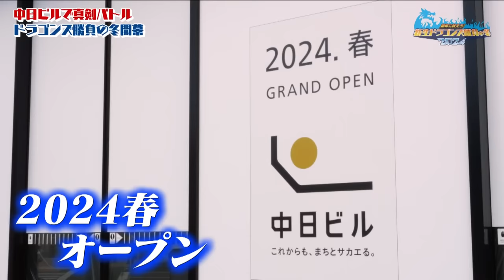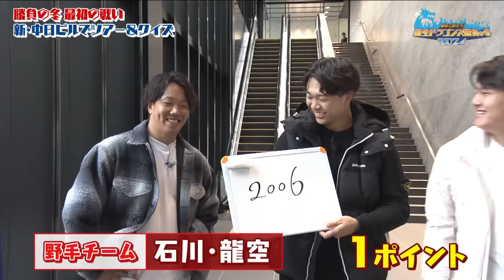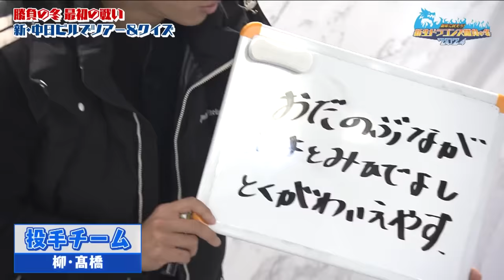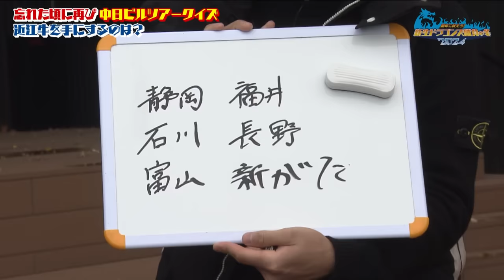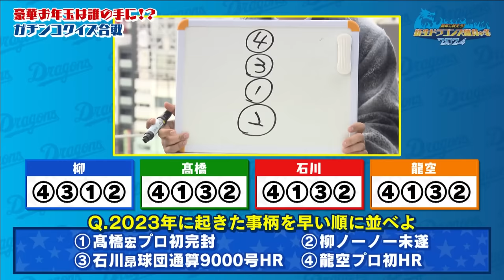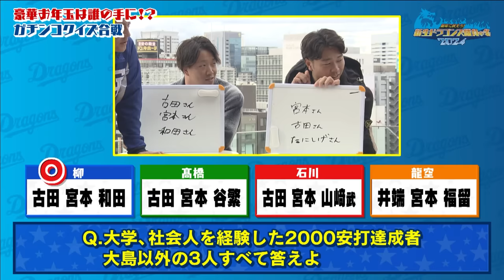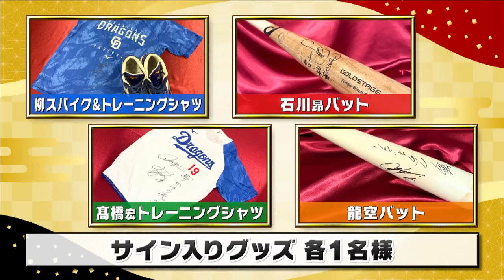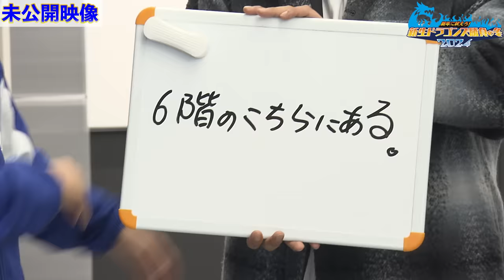【 中日ドラゴンズ】新年に吠えろ！新生ドラゴンズ勝負の冬2024「限定未公開映像付き」柳裕也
※イントロクイズは演奏が権利の都合上
配信することができないため
【Locipo】でご覧ください

【チャンネルからのお願い】
◆チーム・選手への心ないコメントや
誹謗中傷行為は控えていただくようご協力お願いいたします◆

ーーーーーーーーーーーチャプターーーーーーーーーーーーー
0:00 OPトーク
1:27 選手紹介
2:59 中日ビルツアークイズ①
9:43 中日ビルツアークイズ②
12:39 中日ビルツアークイズ③
15:03 モルック対決
19:29 ガチンコクイズ合戦
25:20 真剣トーク
29:09 BBQタイム
32:09 【柳裕也】ウラ話
34:08 【中田翔】ウラ話
35:54 番組からサプライズ
37:18 今シーズンの意気込み
38:27 お年玉プレゼント
39:07 未公開映像【チーム決め】
40:29 未公開映像【6階のこちらにある】
44:39 未公開映像【モルック対決その後】

テレビ愛知のスポーツの公式チャンネルです。
愛知県のスポーツを中心に厳選した動画やライブ配信、
放送していないオリジナルコンテンツもお届けします。

▼スポーツ公式SNS
　◇X

【主なスポーツ番組】
▼テレビ愛知　10チャンベースボール
ドラゴンズの熱い試合を生中継！

▼Dunk The Shot
Bリーグ1部中地区の強豪「シーホース三河」の情報を中心としたバスケットボール情報番組